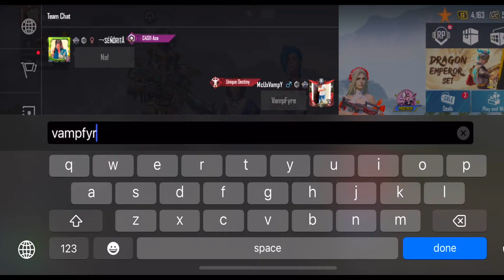Random 3 Girls With RICHEST SKINS Proposed And Troll 50RP MAX & MYTHIC OUTFITS 90/70 uc can $10 /#76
Guys in this video i have done a prank on random 2 funny cute girls i got in match
Random Girl in match, Bgmi Me Noob Prank

✨ Model : iPhone 14 pro
✨ Ram : 6GB
✨ Internal Storage : 256
✨ Screen Recorder : Inbuilt iOS        Recorder

Hey Everyone,
VampFyre Here,

VampFyre.